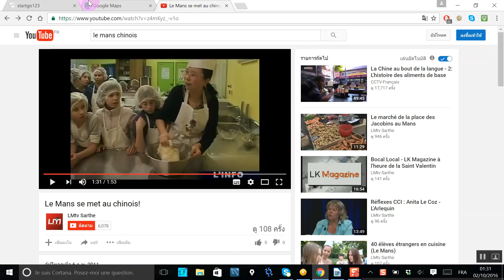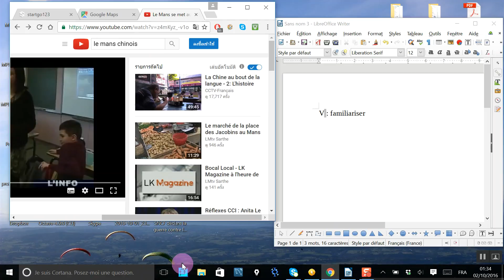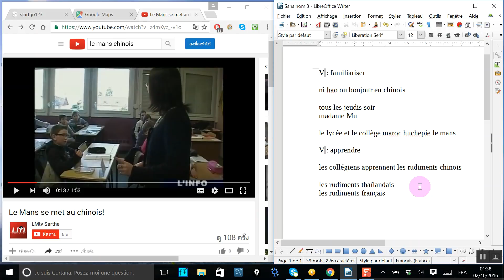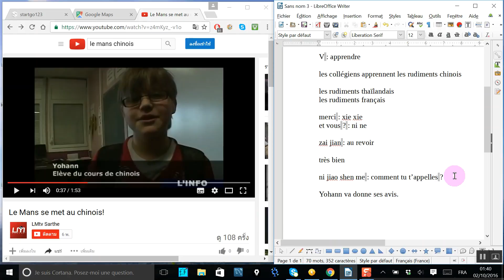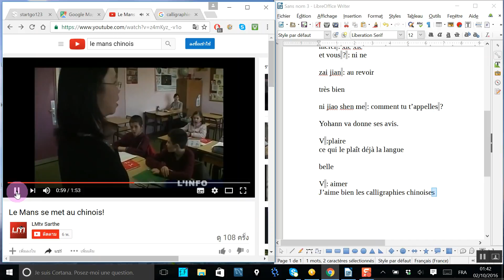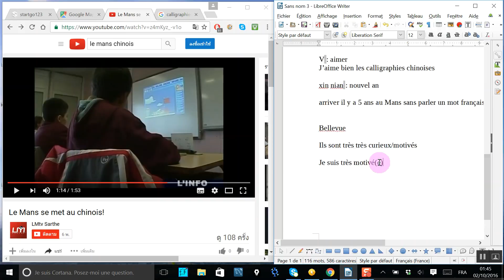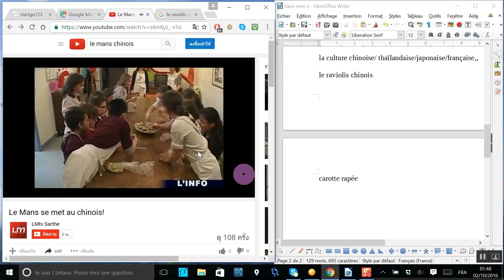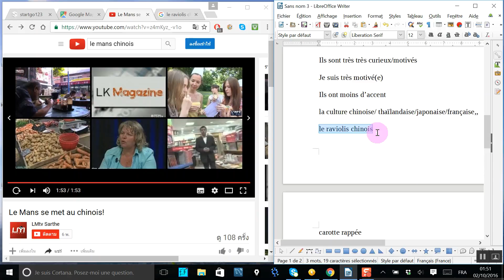[ภาษาฝรั่งเศส] เรียนจากข่าวเรื่อง le mans se mettre au chinois